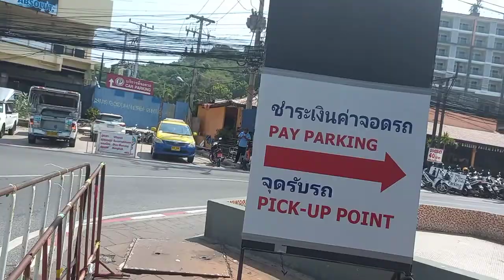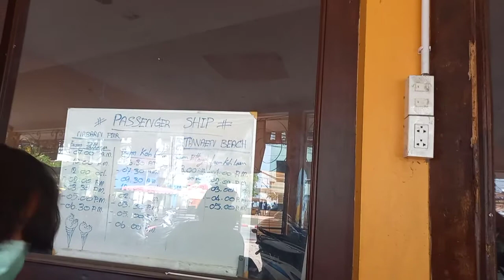Discover Bali Hai pier, Pattaya, Thailand